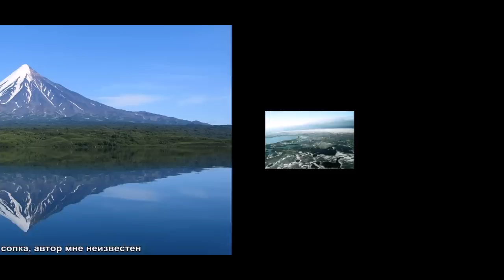Красивейшие места России на фото. Удача фотохудожника, помноженная на труд и мастерство.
Красивейшие места России в фотокартинах. Удача фотохудожника, помноженная на труд и мастерство.